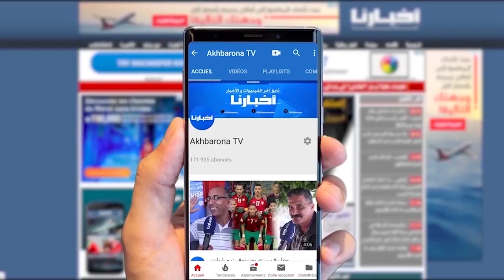قبيل رمضان...سلطات الدار البيضاء تحجز تمور جزائرية فاسدة بدرب السلطان